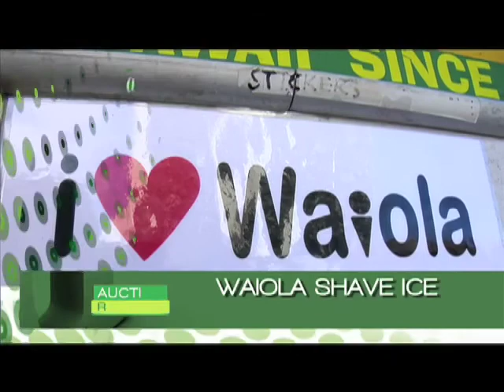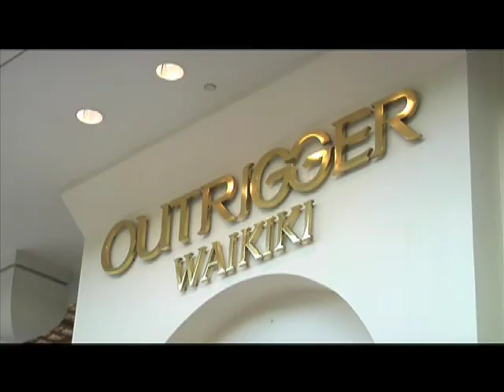United Fishing Agency Auction: Episode 5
Hope it's been more than 30 minutes since Hoyt gulped down his multi-flavored Hawaiian ice because he's about to hang 10 in the Pacific Ocean on a surfboard. This wipeout should look real sharp in HD as the Road Trip concludes with a whimper.